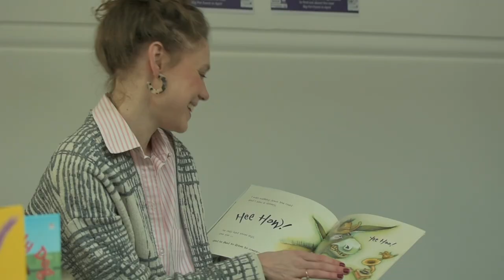Gravesend Borough Market's - Big Pet Event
A fun, free, furry event at Gravesend Borough Market.

Funded by GoTrades.